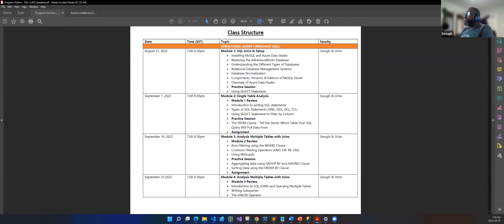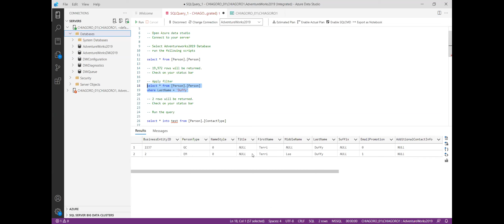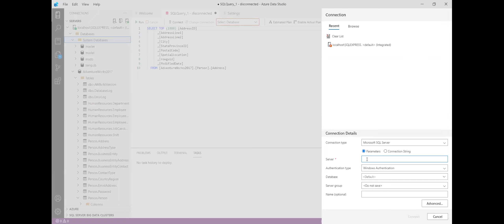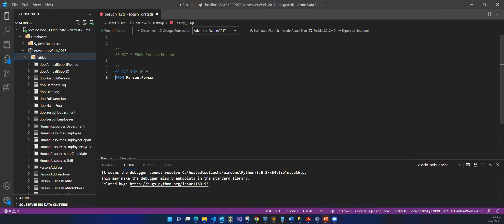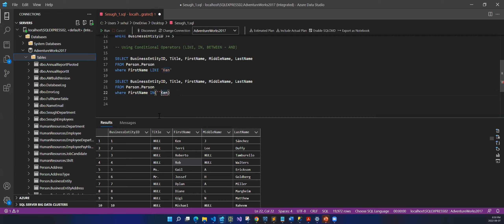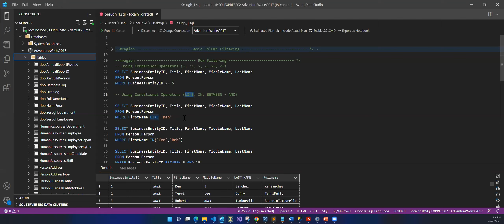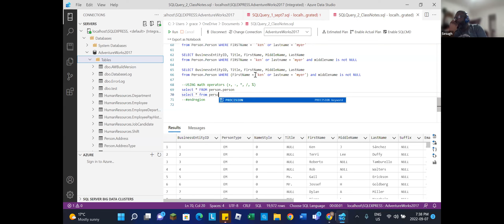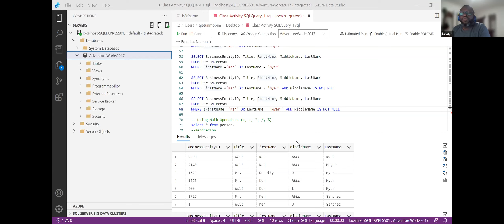SQL For Professionals : Part 2 of 4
Structured Query Language (SQL or "Sequel") is the way we communicate with a relational database. It's an intuitive and powerful language and mastering it is rapidly becoming a requirement for some Business Analysis jobs, Project manager jobs, Data Analysis Jobs, Tests/QAs and several others.

Are you a software developer who is just getting started, a Business Analyst, a Test/QA Engineer, Project Manager looking to augment your technical skill set, or a Data/Financial Analyst who works primarily with spreadsheets? Watching this course will help you to learn how you can power up your data skills.

Starting from the ground up to teach you what a relational database is, how to plan and build a database structure, how to get data into your database, and then, how to work with it to retrieve meaningful insights using SQL.